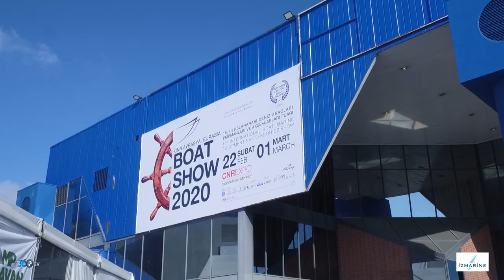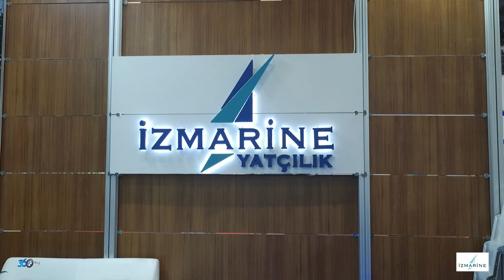İzmarine - Boatshow 2020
İzmarine için CNR Boatshow 2020 Fuarında hazırlamış olduğumuz fuar tanıtım filmi.

Firmanın detaylı bilgilerine üzerinden ulaşabilirsiniz.